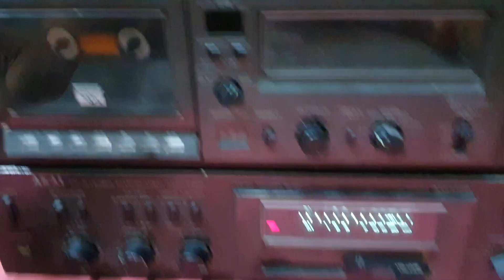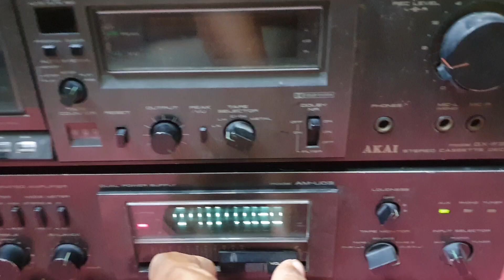AKIA AMPLIFIER AND CASSETTE DECK MO. 9427322171